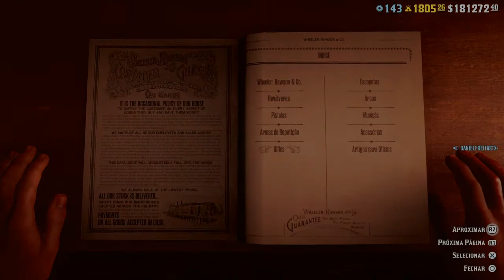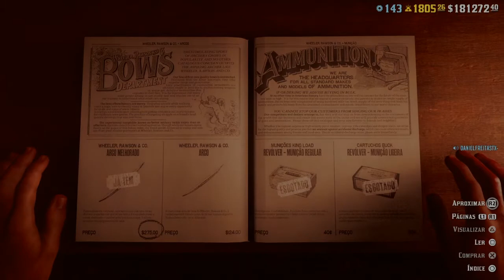Ganhar dinheiro sem as profissões - Red Dead Online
PROCURANDO UMA CONTA UPADA DE RED DEAD ONLINE?
**COM PASSES ANTIGOS, MUITO OURO E DINHEIRO**